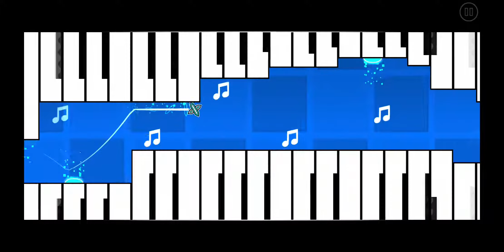[928009] Auto Electrodynamix (by FunnyGame, Auto) [Geometry Dash]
updete